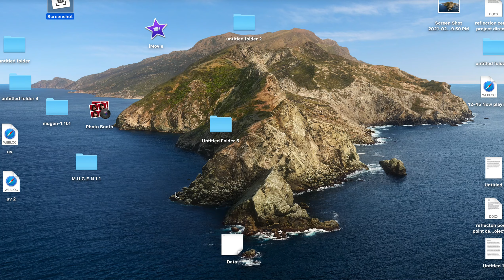Eddya's Animation, Talk and Munchjlime, Jellom Jlime (13+) (First 38 Seconds Animation Video)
Jellom Jlime